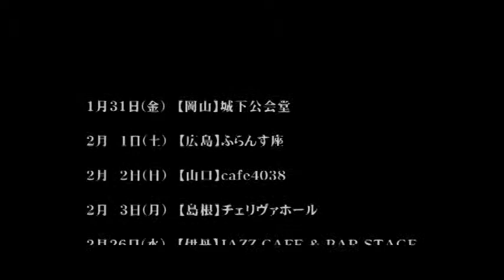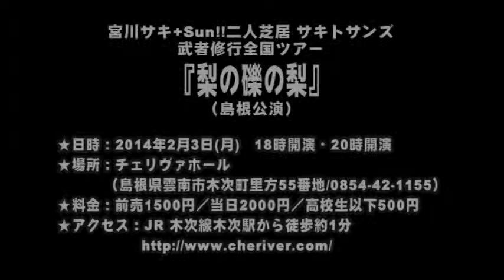サキトサンズ「梨の礫の梨」島根公演告知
【島根公演】
2014年2月3日(月)　18時開演・20時開演
会場：チェリヴァホール
　　　（島根県雲南市木次町里方55番地/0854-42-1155）
料金：前売1500円／当日2000円／高校生以下500円
アクセス：JR 木次線木次駅から徒歩約1分